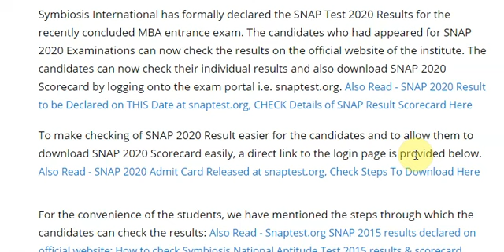SNAP 2020 Result LIVE NOW for MBA Entrance Exam, Download SNAP Scorecard at snaptest.org